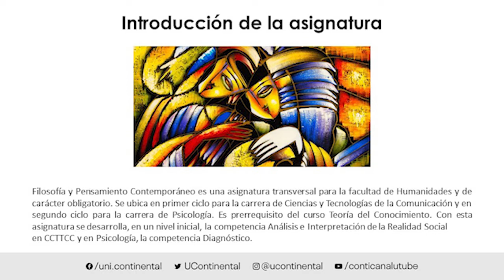Presentación de la asignatura: Filosofía y Pensamiento Contemporáneo